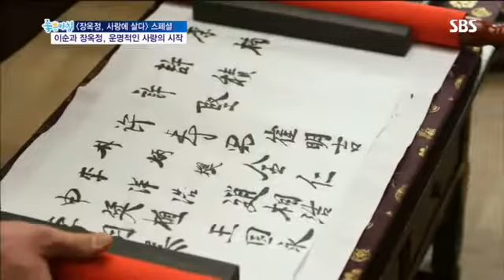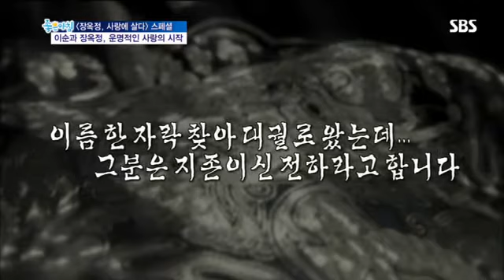장옥정,사랑에 살다 스페셜 #4